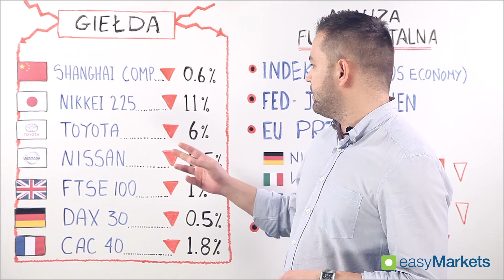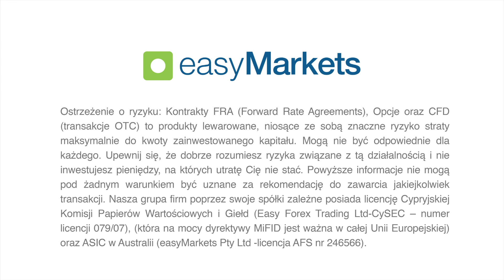easy-forex, Temat Tygodnia z Rynku Forex - Światowe Rynky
Witam, mam na imie Karol a Ty oglądasz Temat Tygodnia z Rynku Forex.
Dzisiaj powiem o coraz słabszych notowaniach rynków akcji.

• Rok 2016 zaczął się dla rynków akcji dużą zmiennością, która wciąż ulega nasileniu.
• Tuż po Księżycowym Nowy Roku chińskie giełdy zanotowały olbrzymie spadki, w ślad za światowymi rynkami akcji.
• Według chińskiego kalendarza rozpoczął się właśnie Rok Małpy, a jedną z jego cech jest złośliwość.

Oto, co się wydarzyło:

• Shanghai Composite, po tygodniu wolnego, otworzył w poniedziałek sesję ze stratą na po-ziomie 0.6%.
• W zeszły czwartek japońskie rynki akcji zanotowały duże straty: Nikkei  spadł o ponad 11%, najwięcej od października 2008 roku.
• Tego samego dnia londyński FTSE  spadł o 1%, , niemiecki Dax  stracił 0,5% a francuski CAC 1,8%.
• Również akcje niektórych producentów samochodów znacząco straciły na wartości. Toyota o ponad 6%, a Nissan o 5,5%.

  Wydaje się zatem, że główną rolę grają tu czynniki fundamentalne:

• Z powodu niepokojów związanych z cenami ropy oraz sytuacją gospodarki Stanów Zjedno-czonych główne indeksy na całym świecie zanotowały pokaźne spadki.
• Prezes Rezerwy Federalnej Janet Yellen powiedziała, że warunki gospodarcze Stanów Zjednoczonych są obecnie mniej korzystne dla wzrostu gospodarczego i zwróciła uwagę na obniżenie cen akcji oraz wyższe oprocentowanie kredytów.
• Największe gospodarki w strefie euro nadal są pod wpływem kryzysu gospodarczego. Da-ne przemysłowe z zeszłego tygodnia wskazują, że produkcja w Niemczech skurczyła się o 2,2%, we Włoszech o 0,7%, a we Francji o 1,6%.
• Spowolnienie gospodarcze potwierdziły też dane z Chin, gdzie stopa eksportu spadła o 6%, a import zmniejszył się o 14,4%.

  Co zatem powinno dziać się na rynkach?

• Nieciekawe wskaźniki oraz negatywny sentyment powstrzymują inwestorów przed wej-ściem na rynek.
• Z drugiej strony istnieje grupa inwestorów, dla których ostatnie spadki głównych indeksów są świetną okazją do wejścia na rynek, ponieważ liczą na to, że będziemy mieć do czynie-nia z odwróceniem trendu.

Pytanie zatem brzmi: czy rynki osiągnęły już swoje dno, czy też zanotują kolejne spadki?

Jestem Karol, oglądałeś Temat Tygodnia z Rynku Forex.